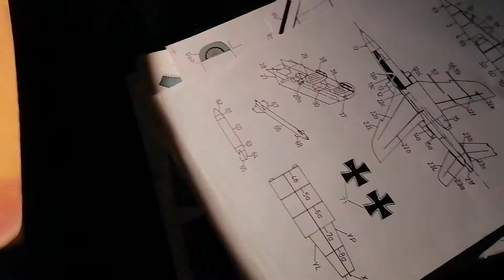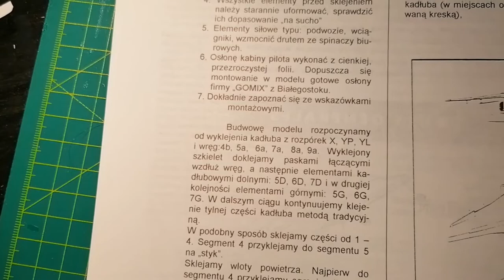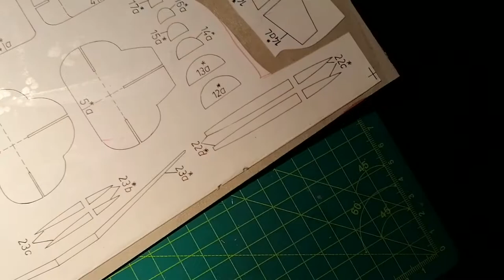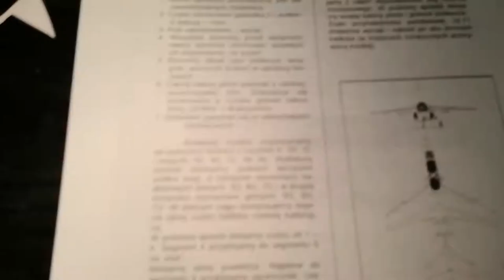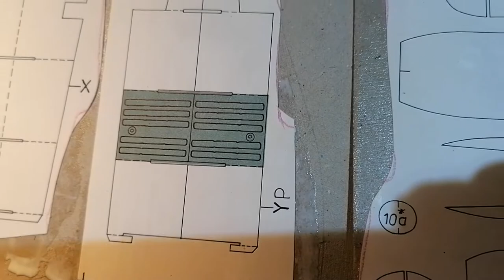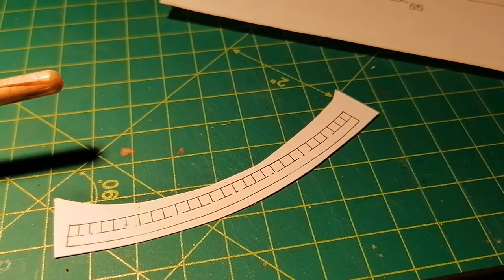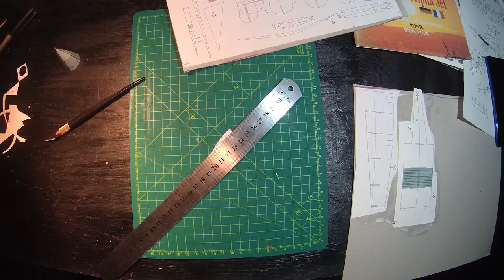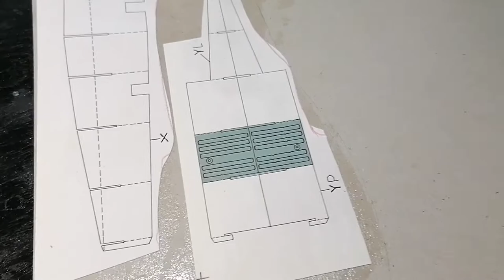Model Kartonowy ALFA JET Hobby Model 1993 budowa odcinek 1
I czas na nowy model Kartonowy. Znalazłem w Internecie i kupiłem. Karton trochę stary ale super jeszcze się nadaje do budowy. Opis budowy mało szczegółowy ,więc jest wyzwanie. Części na arkuszu wzmocniłem lakierem nitro Capon. Aby papier się nie rozwarstwiał. Wycinam po kolei elementy i sklejam. Zapraszam do zabawy.

And it's time for a new cardboard model. I found it on the Internet and bought it. The cardboard is a bit old, but still great for construction. The construction description is not very detailed, so it is a challenge. I strengthened the sheet parts with Capon nitro varnish. So that the paper does not delaminate. I cut out the elements one by one and glue them together. I invite you to play.